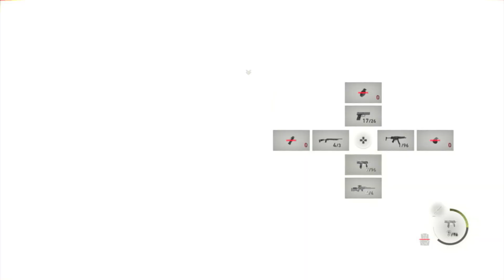Résident Evil 4 Remake Chapitre 15